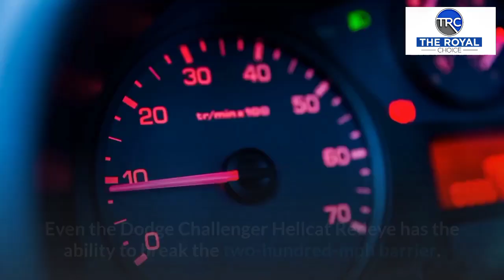Top 10 FASTEST Car in the World 2021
This is a video presentation of Top 10 FASTEST Car in the World 2021 (According to Forbes) real time billionaire list.

✔️ Most Expensive car in the world
✔️ Best car in the world
✔️ Fastest car in the world race
✔️ Fastest car in the world drag race
✔️ 10 fastest cars